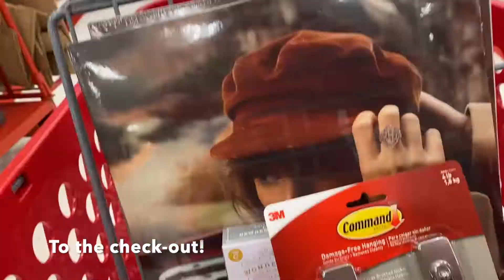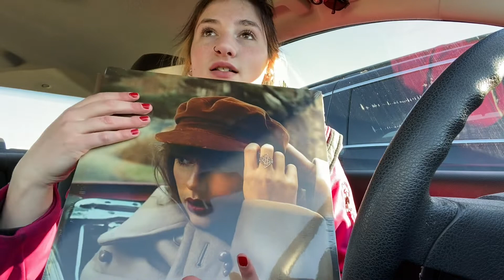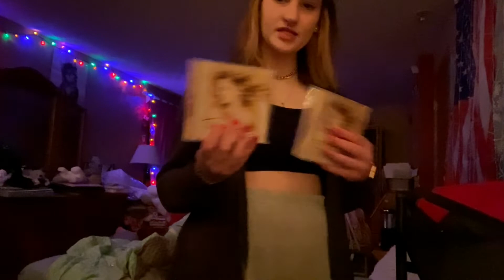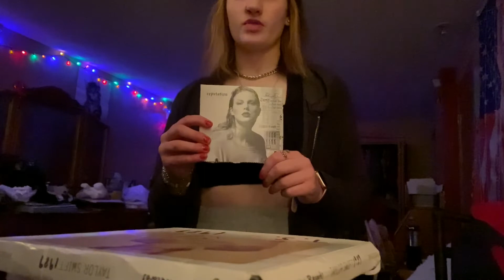COME WITH ME TO BUY TAYLOR SWIFT'S VINYL'S *vlog*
Hey everyone! I decided to get Red (Taylor's Version), Fearless (Taylor's Version), & Lover in vinyl! I am so excited! Come along with me! Enjoy!

I TRY to post at least once a week.

Please leave a video request in the comments down below,

xoxo,
Megan.